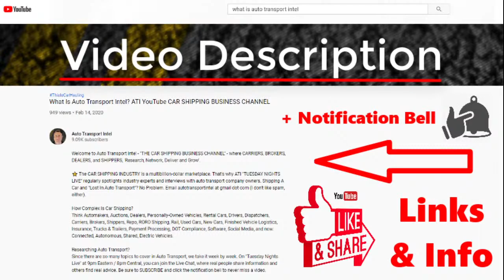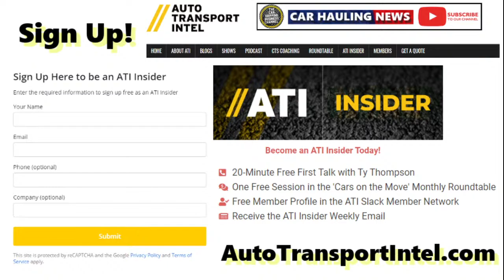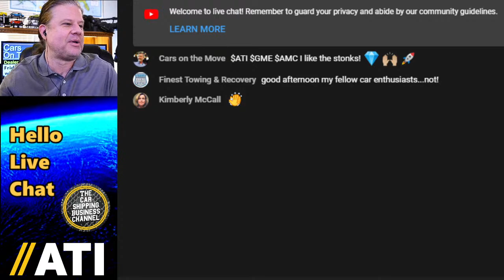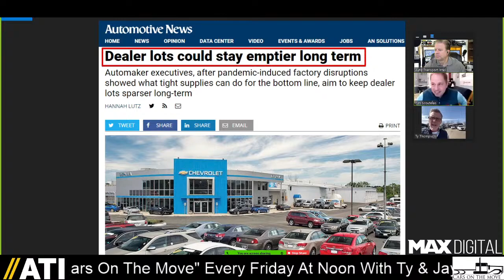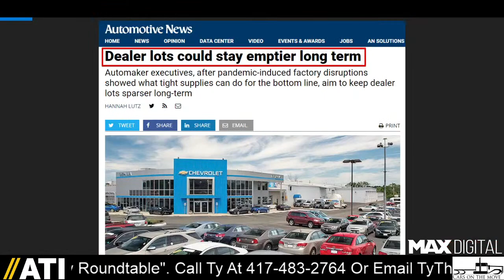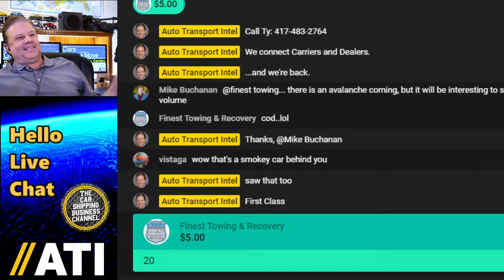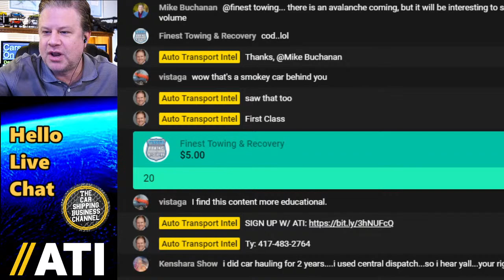Car Dealers & Car Carriers Talk: The Melting Block Of Ice w/ Tim & Ty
0:00 ATI Cars On The Move Show 37 Start: The Melting Block Of Ice with Tim.
2:54 Ty, transport guy, and Tim, car dealer guy, with auto auction advice.
9:50 Used car dealer inventory supply will be tight in a K-shaped recovery.
12:05 Automotive News Story: "Dealer lots could stay emptier long term"
13:45 As a car hauler, knowing the car dealer's needs can build a business.
16:35 When a carrier knows a dealer, they can become their eyes and ears.
20:00 When the car dealer asks the car hauler what payment terms carriers prefer.
22:45 Can car dealers still sell cars in other auction markets for a profit?
24:50 Where did nationwide online car selling businesses start in auto transport?
26:30 Why are some car dealers convinced they need to get into auto transport?
27:25 Do you remember when car dealers said they won't sell cars on the internet?
29:05 Thank You from Ty, Tim, and Jay. Have a great weekend everybody!

If You're A CAR DEALER, You Need INVENTORY. That Means CAR BUYING From AUTO AUCTIONS. Now That ONLINE DIGITAL AUCTIONS Are So Common, How Do TRANSPORTERS Connect With CAR DEALERS?

If You're An AUTO AUCTION, You Need To Make Sure CAR DEALERS Keep Coming Back To BUY CARS. So In The Era Of DIGITAL AUTO AUCTIONS, How Do Auction Sales Reps Build Better Business Relationships?

If You're A CARRIER (Or BROKER), You Need Relationships With CAR DEALERS and AUTO AUCTIONS. With COVID Precautions, How Do You Bridge The Gap Between The Physical And Digital World?

⭐ Ty & Jay Talk About CARS ON THE MOVE. We're Connecting DEALERS, AUCTIONS & CARRIERS.

ATTN: DEALERS, SHIPPERS, CARRIERS, & BROKERS
As you know, for decades, the Auto Transport Industry has generated billions of dollars - and it will continue to serve a vital function in modern-day transportation. However, now faced with more questions than answers, the rules of logistics are changing, and delivery methods will require new procedures.

In a global and complex environment providing transportation and logistics between AUTOMAKERS, AUTO AUCTIONS, CAR DEALERS, REPOSSESSORS, TERMINALS, PORTS, RAILYARDS, and PRIVATE INDIVIDUALS, CAR SHIPPING COMPANIES perform a unique service that requires hundreds of moving parts and thousands of different people. How has your car shipping business changed?

🚨 FOR INSIGHT INTO THE AUTO TRANSPORT INDUSTRY, AND SIGN UP AS AN ATI INSIDER STARTING A TRUCKING COMPANY?

✅ "Can We Talk Car Shipping?" Who is your customer? How do you get customers? How many cars a week are you moving? Where do your customers get their used car inventory? GROW YOUR CAR SHIPPING BUSINESS. Get Signed Up For A CTS Business Coaching First Talk If you're living 2 weeks behind paycheck to paycheck, you can register for the Cars On The Move - Monthly Roundtable

✅ READY FOR PRIME TIME? If you're a Car Dealer, Auto Auction, or Car Shipping Business ready for live interview on Cars On The Move with Ty & Jay, please call Ty at . It's time to promote your company with content and community.

✅CAR HOME DELIVERY
Like other products, customers now expect curbside pickup or home delivery For a complete list of online car buying websites offering car shipping, watch "Car Home Delivery: Who Delivers The Car? Dealer, Hauler or Drive Away?" and read the video description